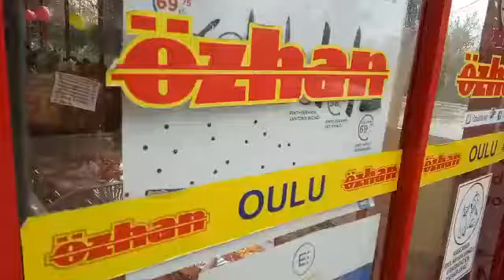Market manav bölümü serinletme ve nemlendirme sistemi 0850 885 2526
sismist.com.tr | 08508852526 Marketlerin dış bölümlerinde olan manav reyonları yazları sera etkisi ile normalden daha sıcak olmakta ve hem urunlerin omru azalmakta, hem de müşterilerin konforu azalmaktadır.  Sismist serinletme ve nemlendirme sistemleri ile bu sorunu çözebilirsiniz.
Bu sistem ile Ürünlerinizin raf ömrünü artar, daha canlı tezgahlar ile ürünlerin cazibesi ve satışı, dolayısı ile karlılığınız artar.